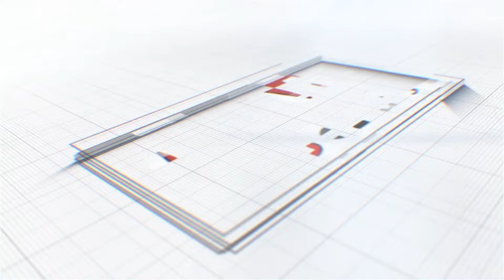शिव छाया मित्र मंडळ ला 53 वर्ष पूर्ण झाल्यामुळे 53 भजनी कलावंतांचा पुरस्कार देऊन सन्मान-Ankush Vaiti